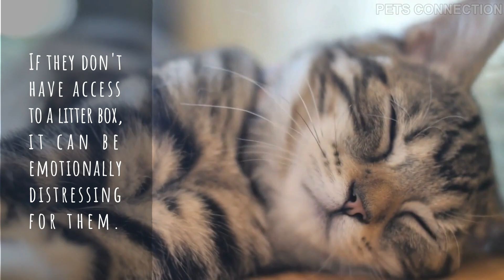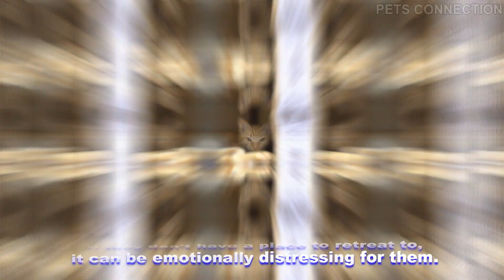20 Things That EMOTIONALLY Hurt Your Cat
Welcome to all cat lovers! Today, in this video, we're going to explore a very important and often overlooked subject - the things that emotionally hurt our beloved felines.

We all know that our kitties are sensitive and loving beings, but we often don't realize how our actions can affect them emotionally. In this video, we're going to share with you 20 things you might be doing without realizing that you're hurting your cat.

Did you know that simple actions like not giving your cat enough attention, frequently scolding them, not providing a stimulating environment, or even ignoring your body language can cause serious emotional damage to your feline? Believe it or not, many behaviors that we take for granted could be damaging our cats' mental health.

Throughout the video, we'll discuss each of these things in detail and give you practical advice on how to avoid these harmful behaviors. We'll also provide valuable tips on how to create a healthy and loving environment for your cat, so they can thrive and lead a happy life.

So if you are a cat lover and want to make sure your feline is always healthy, happy and emotionally balanced, this is the video for you! Don't miss the opportunity to learn more about what could be hurting your cat and how you can help them overcome these difficulties.

Did you know that there are dirty secrets in the pet food industry that they don't want dog owners like you to know about?
Top 10 Dirty Secrets The Dog Food Industry Doesn't Want You To Know.